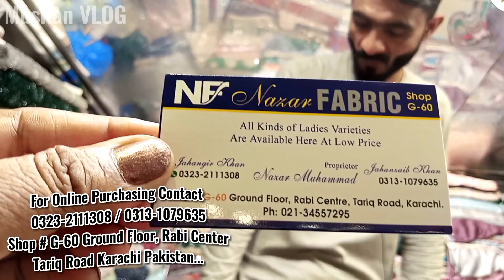Bumper Sale ! | Turkish Style Maxi, Net Fabric Cutdana Work Beautiful Dresses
Bumper Sale ! | Turkish Style Maxi, Net Fabric, Cutdana Work Beautiful Dresses ‎@Muskan VLOG - MV...

**For Online Purchasing Contact**
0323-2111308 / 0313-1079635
Shop # G-60 Ground Floor, Rabi Center
Tariq Road Karachi Pakistan...